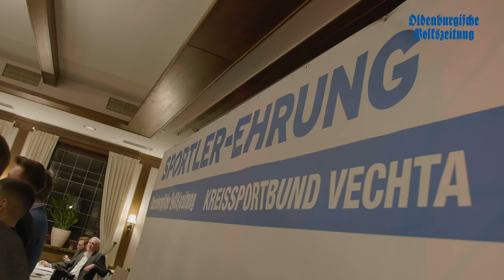Die 26. Sportlerehrung der OV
Die Oldenburgische Volkszeitung und der Kreissportverbund hatten am Montag zur 26. Sportlerehrung geladen.
Ein paar Impressionen zur Veranstaltung gibt es im Video.